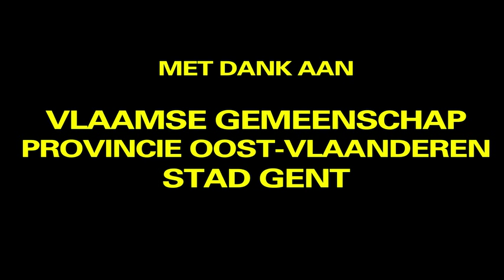GIOVANNI trailer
"En 't was hier gezellig, maar g'hebt dat vervangen
door almaal mislukte van 't potje gerukte
nepvintage plastieken fuck formica trash
't is smaak dat moet tellen, en echte producten
geen crème van den aldi en spuitbus crème fraiche"

In Giovanni bezingt een koor van drie vrouwen de noodlottigheid van het leven.

Colette, Martine en Lily zijn verbonden door Giovanni.
Het verhaal begint bij wielrenner Jempi Monseré.
Colette was verliefd op de wielrenner, maar Jempi wist niet van Colette en kreeg een zoon met een ander, Giovanni.
Het lot sloeg vroeg toe voor Monseré. In 1971 stierf hij toen hij tijdens een wedstrijd tegen een geparkeerde auto reed. Colette was er het hart van in. In 1974 werd haar zoon, die ze kreeg met plaatselijk koereur Guido, geboren en noemde ze hem naar de zoon van Jempi, in de waan dat er toch een beetje van zijn talent op haar kind zal afstralen.Wanneer de zoon van Jempi in 1975 sterft op gelijkaardige wijze als zijn vader Monseré, krijgt Colette schrik. Zal ze haar gezin kunnen redden van het noodlot?
Martine opende een crèmeri die ze uit compassie Giovanni noemde, naar de overleden zoon van wijlen koereur Jempi Monseré. Dat de zoon van haar zus Colette zo heette was mooi meegenomen. Na de renovatiewerken in de crèmerie komt Lily binnengewaaid. Ze is op zoek naar Giovanni.

Giovanni is een ouderwetse tragikomedie in een feestelijk kleedje en gaat over gezinspatronen, angst, culturele bekrompenheid, de golven van het leven, het noodlot en verloren altruïsme.